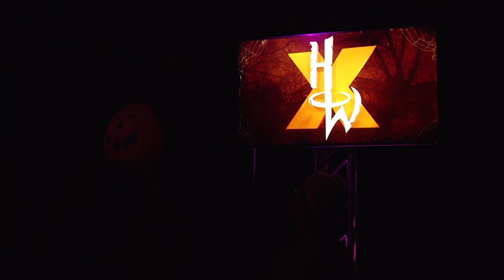FREE MATCH: Gangrel vs Kevin Thorn - First Blood Match - Heavy Halloween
Gangrel was victorious in light of Kevin Thorn's underhanded tactics.